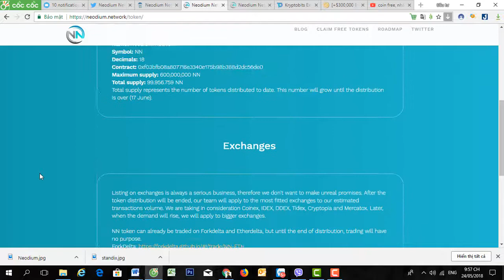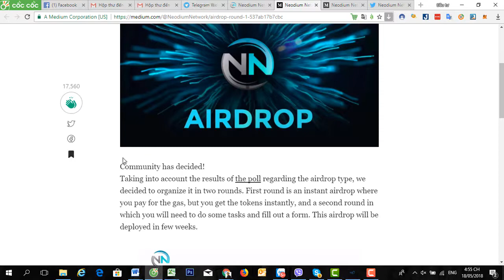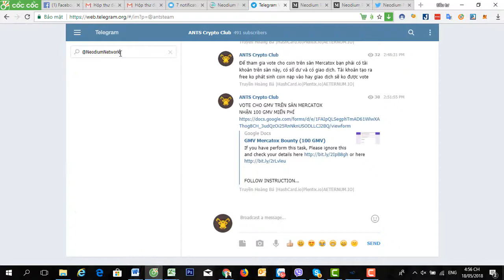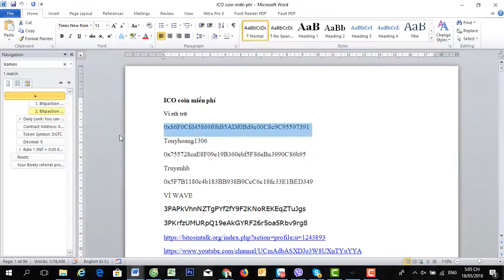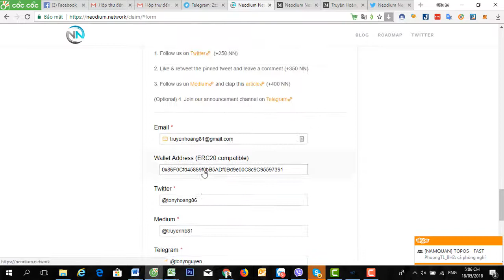airdrop Neodium Network, hướng dẫn nhận 1000 token NN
Code: 784589

Tham gia với đội nhóm chúng tôi để được tiếp cận các airdrop, bounty mới nhanh hơn sau này:

Thực hiện follow twitter, retweet và tham gia vào telegram
Điền thông tin vào mẫu bên dưới
Nhập mã code khi đăng ký: 784589
TẶNG THÊM 200 TOKEN